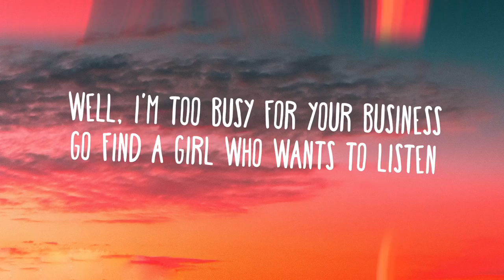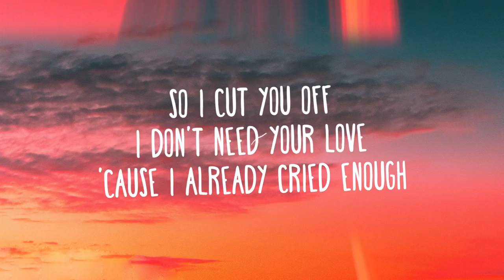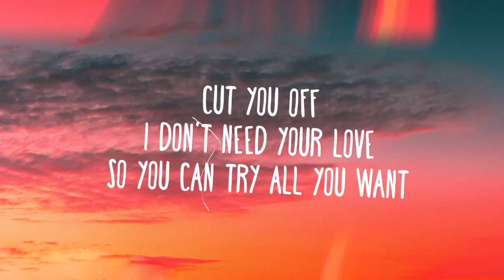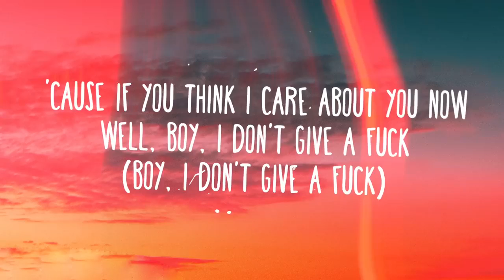Dua Lipa - IDGAF ♪ Lyrics ♪